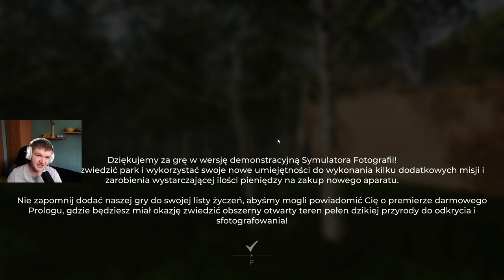Chyba Mamy Hita Simulacji- Photography Simulator Playtest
W końcu się doczekałem by zagrać w symulator fotografa i sprawdzić się w wirtualnym świecie z tym czego uczę się na codzień. Jest to tylko playtest ale nie mogę się doczekać pełnej wersji